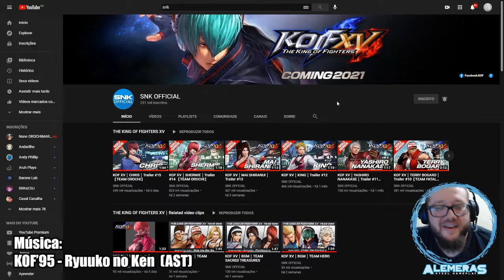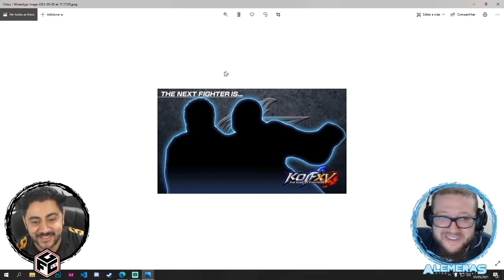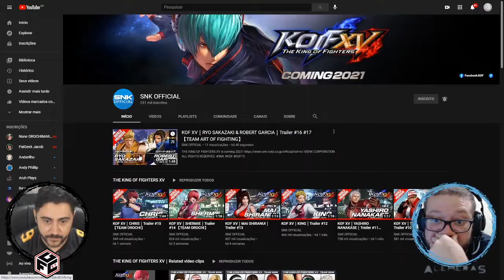KOF XV | RYO E ROBERT + TROCAÇÃO DE IDEIA - FEAT. eMiTiVi - REACT/ REAÇÃO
To em choque ainda mano, lançaram dois bonecos de uma vez, SNK quer matar nóis mano q isso!!! .